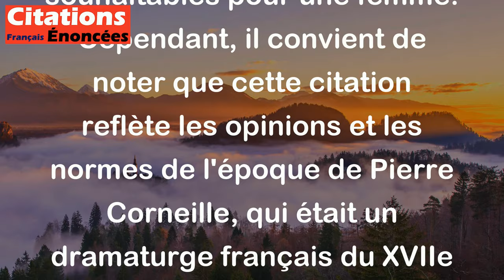Quand une femme a le don de se taire, Elle a des qualités au-dessus du vulgaire. - Pierre Corneille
Cette citation de Pierre Corneille souligne l'importance du silence et de la retenue chez les femmes. Lorsqu'une femme a la capacité de se taire, cela dénote de la sagesse, de la prudence et du contrôle de soi. Cela implique également que le bavardage et la parole en public peuvent être perçus comme des comportements moins souhaitables pour une femme. Cependant, il convient de noter que cette citation reflète les opinions et les normes de l'époque de Pierre Corneille, qui était un dramaturge français du XVIIe siècle.